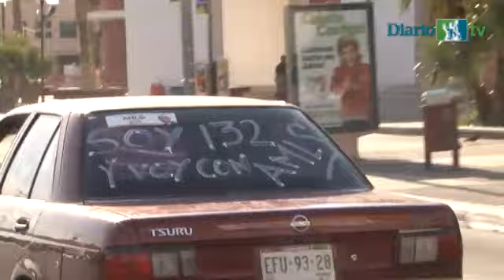Hacen Morena y YoSoy132 caravanas y mitin a favor de AMLO.mp4